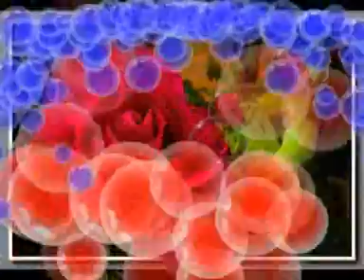على رمش عيونها اغنية قديمة